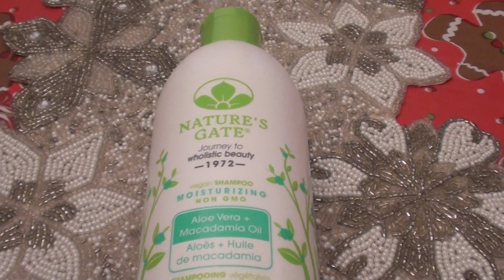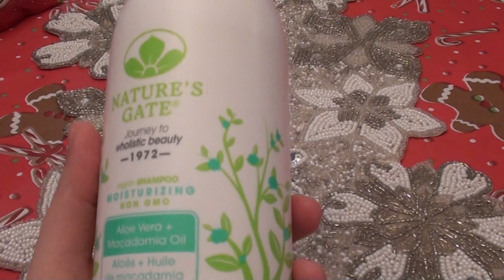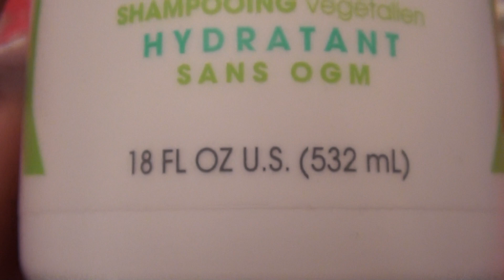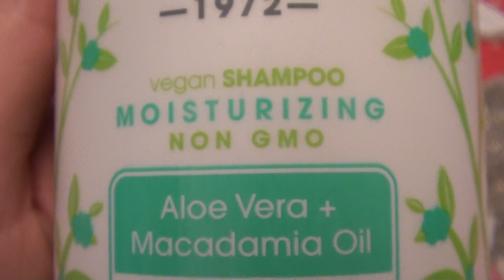Nature's Gate Calming Shampoo Tea Tree + Buckthorn --CRUELTY FREE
Nature's Gate Calming Shampoo Tea Tree +Buckthorn -- 18 fl oz
I bought this product from Vitacost.com
I paid $ 6.31 plus tax